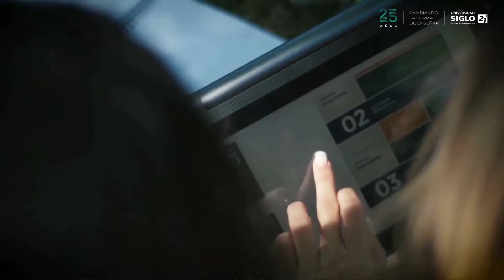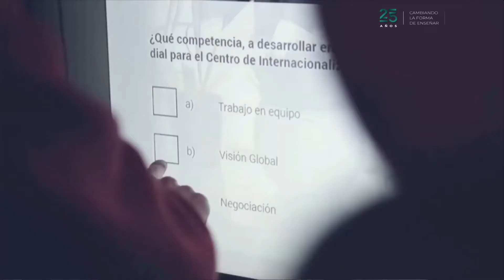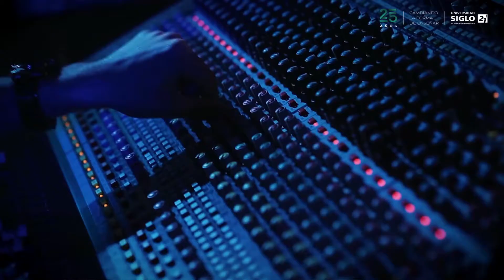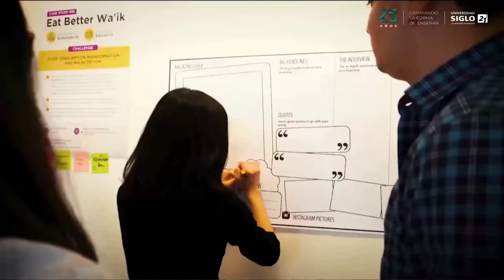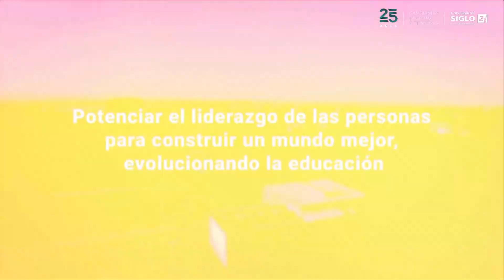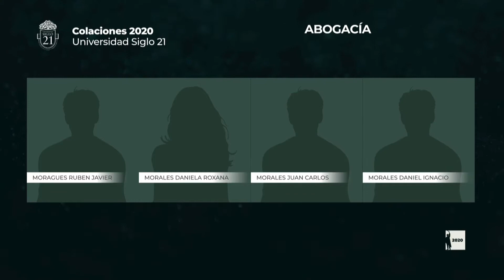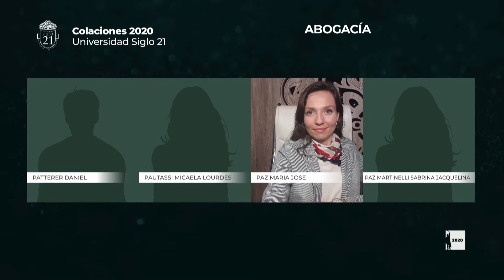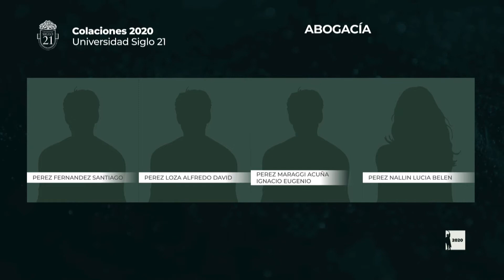Acto de Graduación 17 | 12 de noviembre 16:30 h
Carrera: Abogacía